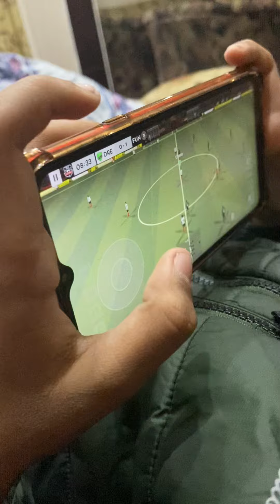My brother raging to DLS 2022